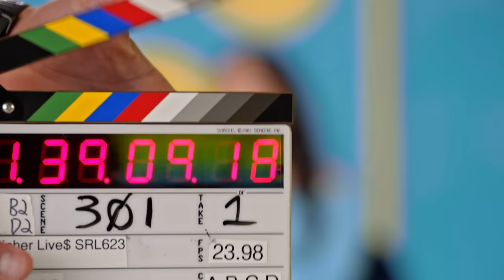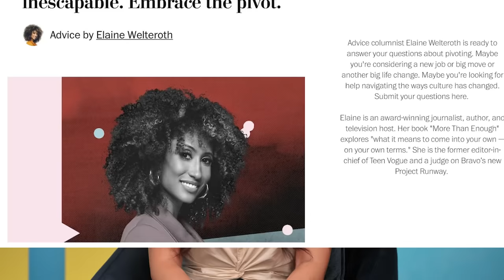Elaine Welteroth Wants You To Negotiate Harder | Richer Lives | Episode Five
Vivian Tu (aka YourRichBFF) and SoFi’s Brian Walsh (aka Dr. Money) speak with journalist and author Elaine Welteroth about moments she felt othered in her career and how she turns setbacks into success, plus she teaches you how to get paid what you’re worth.

Ready to start living a richer life? Become a SoFi member to bank, borrow, and invest all in one app

Inspired by Elaine’s career journey? SoFi members receive access to career coaching at no additional cost:

0:00 - Meet Elaine
3:27 - Ice breaker with Elaine!
7:10 - What “Rich” means to Elaine
10:04 - Elaine’s favorite money story
12:04 - Taking financial risks
18:43 - Advice on how to negotiate a better salary
23:03 - Elaine’s experience with tokenization
30:21 - Advice for women looking to find their financial voice